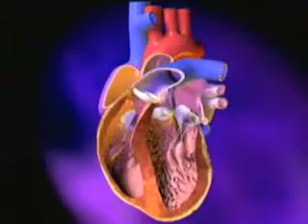PrilogSRE03februar2.flv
Prilog iz serijala "Vi pitate lekara" o povišenom krvnom pritiskom. Kontakt BEL MEDIC Opšta bolnica
Preko puta Zvezdinog stadiona
Koste Jovanovića 87
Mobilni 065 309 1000